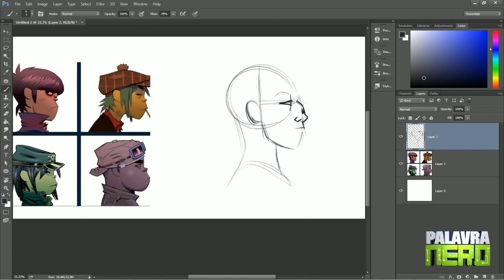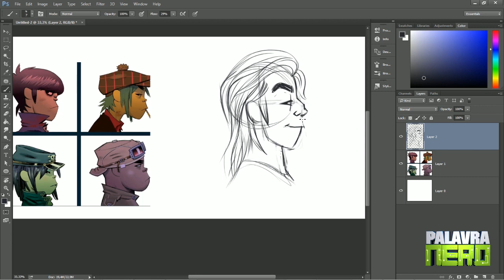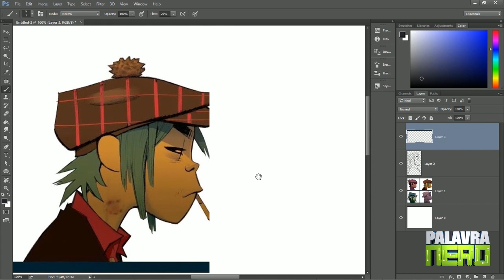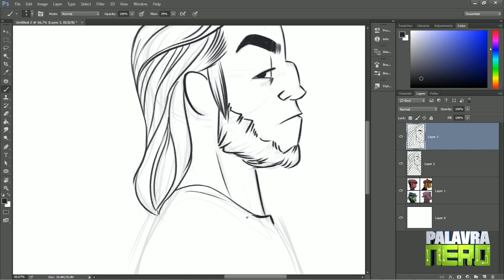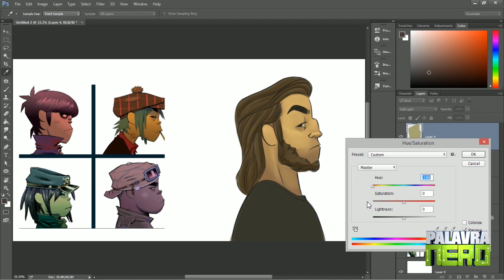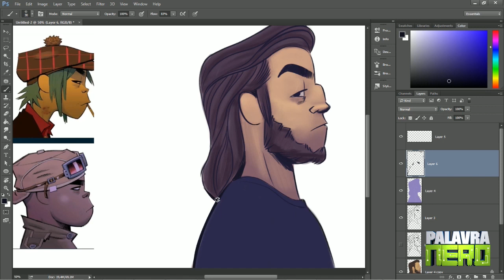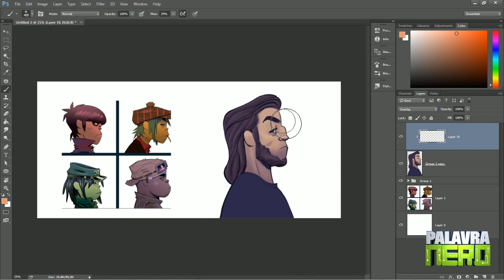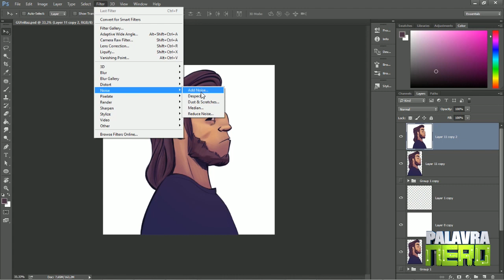Seu AVATAR como GORILLAZ!